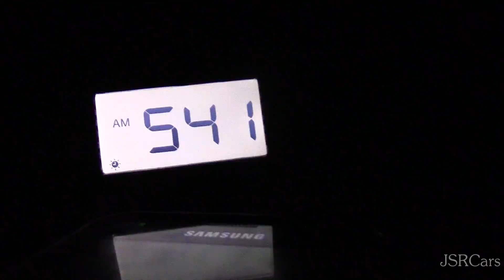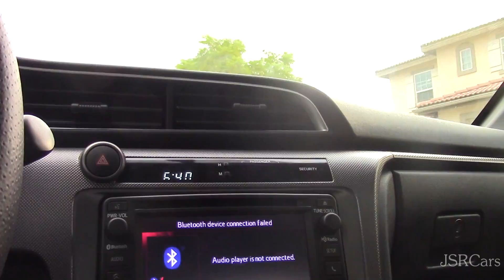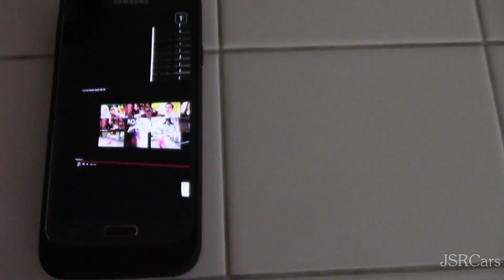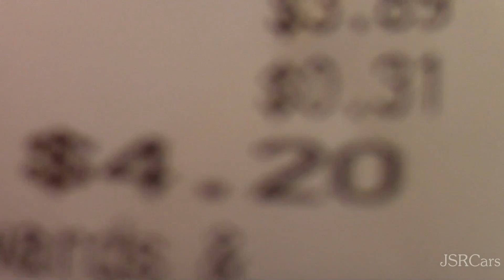A Day in the Life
Thanks for 1K and no my car isn't a chick car.

Snapchat for live car spotting uploads: Jakellis16